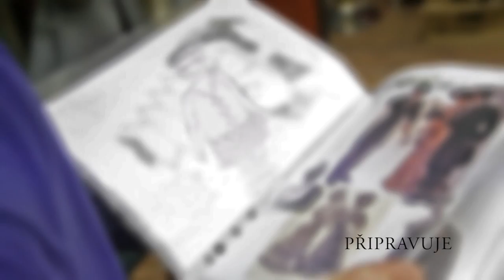Podivuhodné cesty Julese Verna - trailer work in progress Laterny magiky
Podivuhodné cesty Julese Verna / Extraordinary Voyages of Jules Verne: work in progress

Tvůrci:
Scénář: Markéta Bidlasová, David Drábek
Režie: David Drábek
Scéna: Jakub Kopecký
Kostýmy: Simona Rybáková
Hudba: Darek Král
Choreografie: Martin Pacek
Pohybová spolupráce: Henrieta Hornáčková
Světelný design: Daniel Tesař
Asistent choreografie: Zuzana Hrzalová, Pavel Knolle